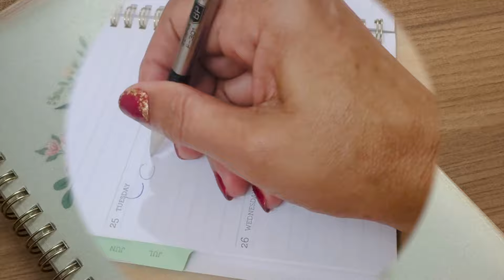5, 5, ന്റെ മാജിക്കിൽ പോസിറ്റീവ് ആകാം! 5 minutes, 5 minutes Daily Routine / Motivational Video /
This is the link for making achappam:
I have shown how to make easy, crispy, and tasty achappam by counting 1 to 5. Now if you include 5 minutes and 5 minutes routines in your daily life, you can develop your positive thinking. Please let me know if it helps.